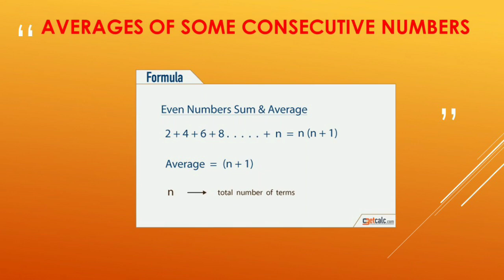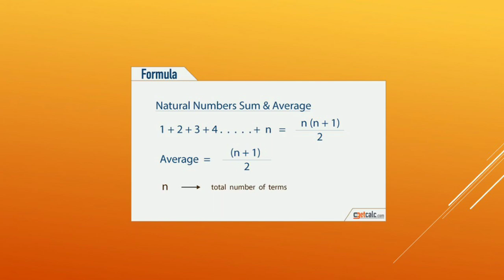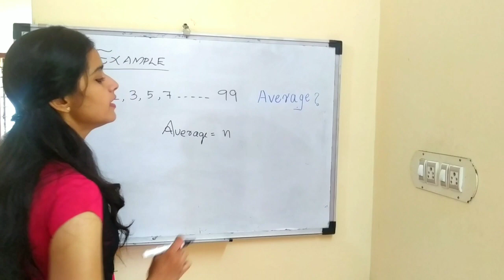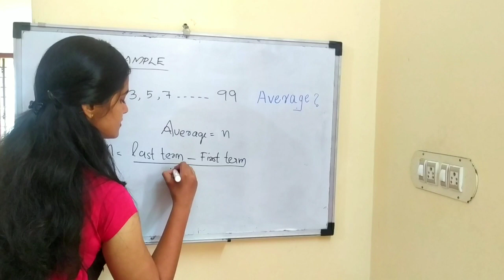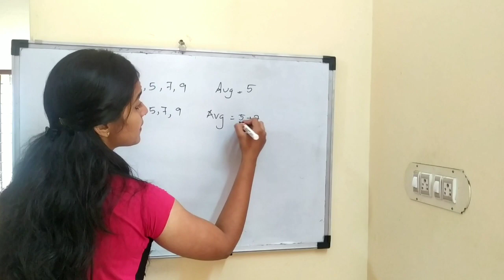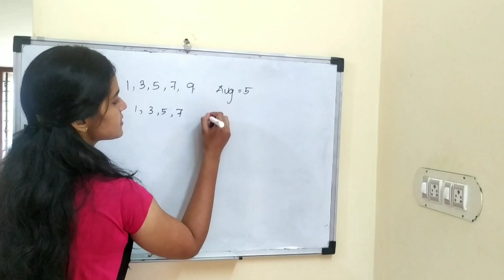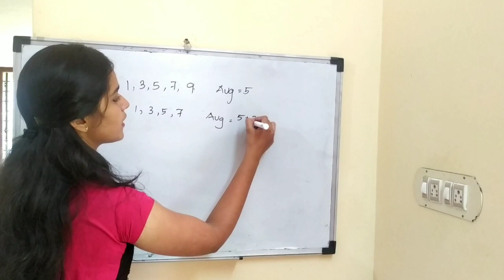Basics of Averages - malayalam explanation. ഇനി averages ഒരിക്കലും മറക്കില്ല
Bank exams made easy...